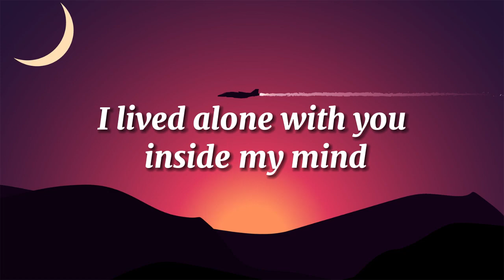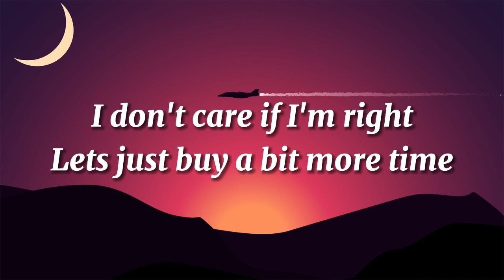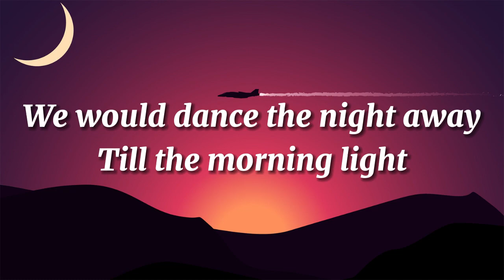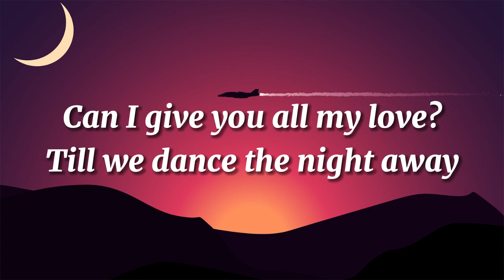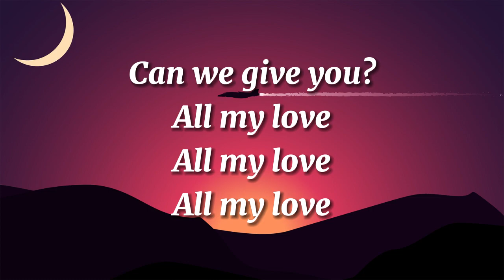Jagsy & Tom Wilson - All My Love (ft. braev) [NCS Release]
[Verse 1]
She burns the bridges in my head
By lighting up a fire
Bury my old thoughts instead
So you could feel the same

[Pre-Chorus]
I lived alone with you inside my mind
We would dance the night away
Till the morning light
[Chorus]
Can I give you all my love?
Till we dance the night away

[Post-Chorus]
Can we give you

[Verse 2]
You look so good in the morning light
Reflections in my mind
Missing the fights
I don't care if I'm right
Lets just buy a bit more time
Taylor Swift
Fingertips
Lana Del Rey
DEATH
Melanie Martinez
[Pre-Chorus]